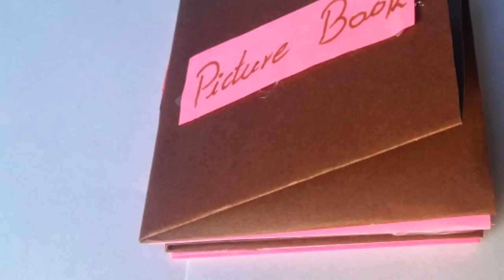Paper picture book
To make the paper picture book we need just
1 colour paper